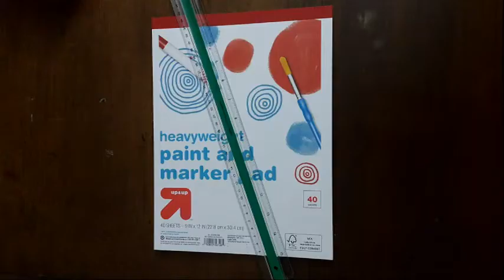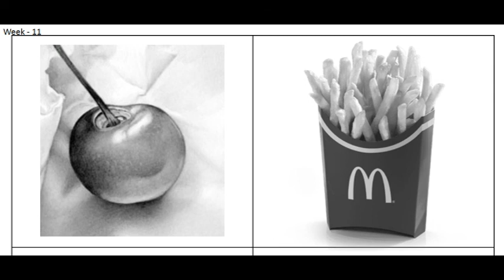HomeArt | Homework 011 Cherry and fries - Pencil Line Drawing | Beginners